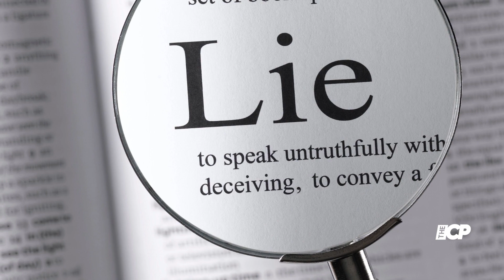Katy Perry exposes ‘biggest lie’ of the music industry - The Celeb Post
Katy Perry has shut down the biggest lie’ of the music industry.
At the American Idol Top 10 Tastemaker event, the singer said that pain is not a driving force for creativity for an artist, revealing there are other sources for inspiration.
Hit play for more on Katy’s shocking revelation!